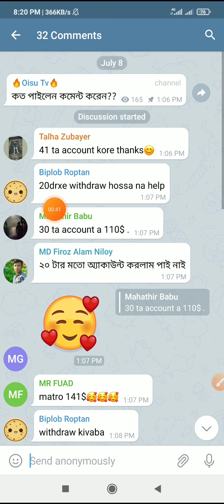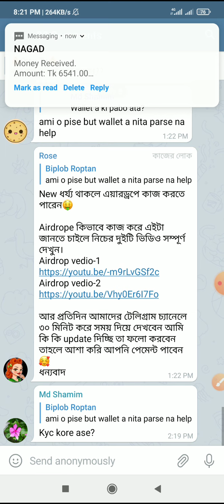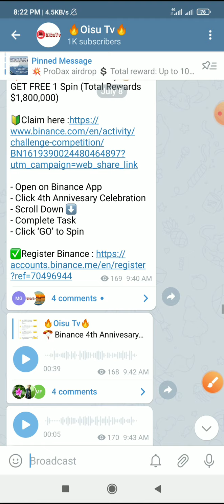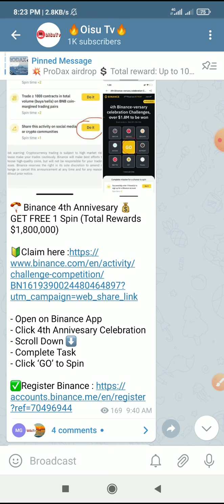ইনকামের সেরা সুযোগ।। প্রতিদিন মিনিমাম ৫০$ ইনকাম।। Binance Offer🔥